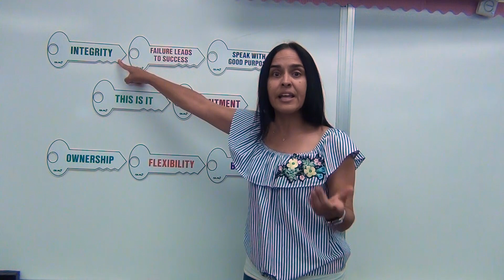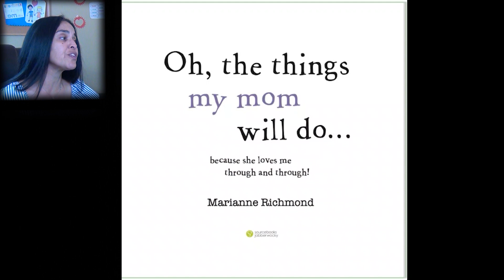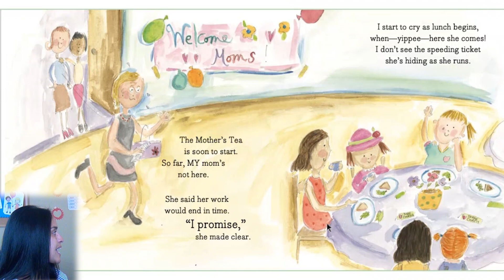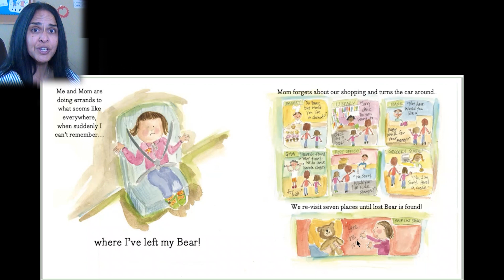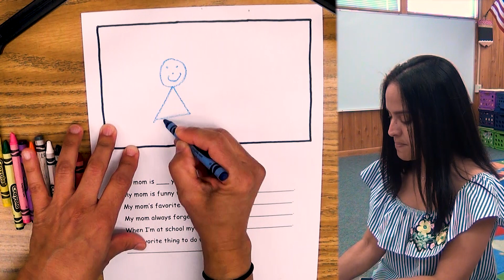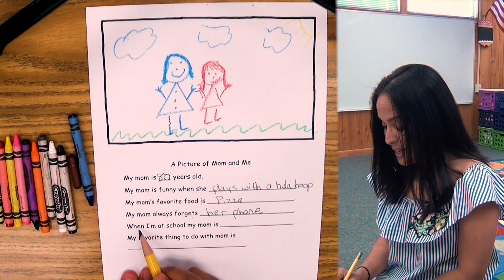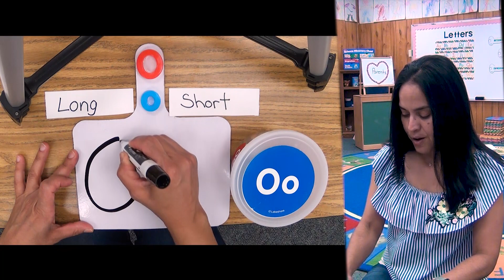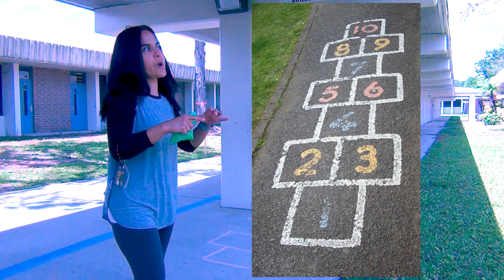Preschool, Book "Oh, the things my mom will do!” Read Aloud, Letter O, Fill in the Blank, Hopscotch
We read a book "Oh, the things my mom will do!” Read Aloud, Letter O, Fill in the Blank, Hopscotch

I have been creating online videos for my VPK students and if you know anyone that would benefit from them please share. (Ages 3 to 5) Thank you!

 ►Book Read Along. The title “Oh, the things my mom will do!” by: Marianne Richmond

(Preschoolers, Prekindergarten, VPK, kindergarten Learning Videos for Ages (3 to 5). PG, Family Friendly).